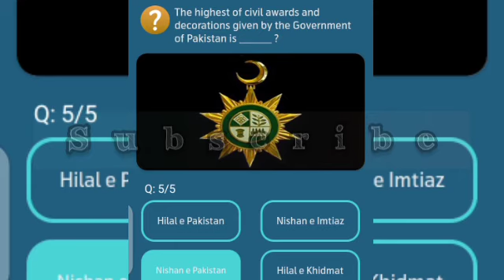Which one of these is the old name of Faisalabad city ?